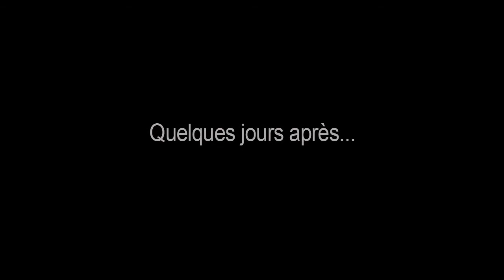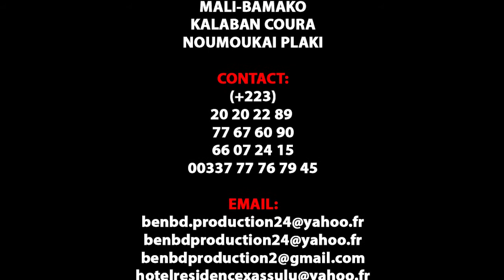HANZONOU dans CHEZ LE TAILLEUR par BEN BD PROD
L'artiste Comédien ASSETOU CAMARA dit ( HANZONOU ) de Yélébougou est un jeunes Comédiens de Bamako qui jouent dans le groupe YELEBOUGOU et qui est très très aimé de nos jours partout au Mali et le voilà votre HANZONOU de YELEBOUGOU dans ( CHEZ LE TAILLEUR ) pour vous les fans avec le soutien de son LABEL UNIVERSEL BEN BD PRODUCTION INTERNATIONALE aux contacts: 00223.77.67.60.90 ou 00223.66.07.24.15 ou 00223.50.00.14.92 ou sur internationale au: 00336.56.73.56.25 ou par E-mail: / Catégorie Films et animations